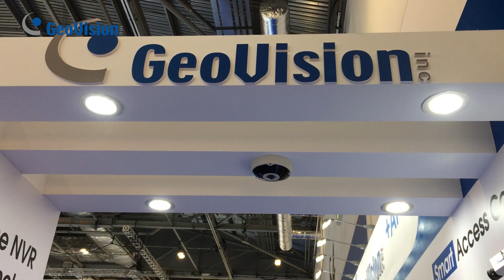GeoVision Standalone NVR sur IFSEC à Londre 2019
Voici notre solution Linux pour les projets de petite à moyenne taille. Le nombre de caméras IP prises en charge varie de 4 à 32. Ces NVR autonomes sont entièrement compatibles avec la solution de surveillance centrale de GeoVision. Ils peuvent également être connectés via notre application mobile et notre logiciel client pour obtenir des visualisations et des lectures en direct.